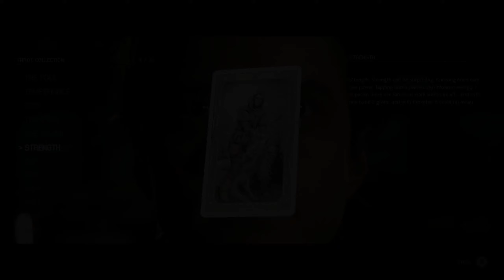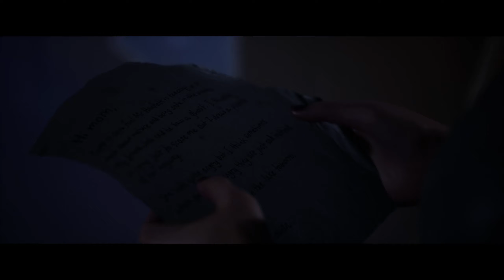The Quarry. Interactive Movie/Game. Part 2